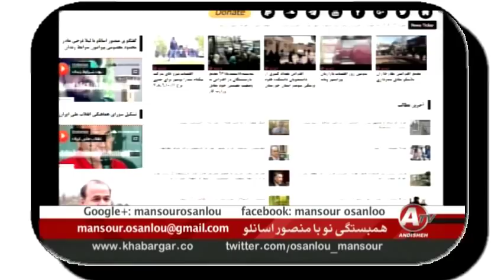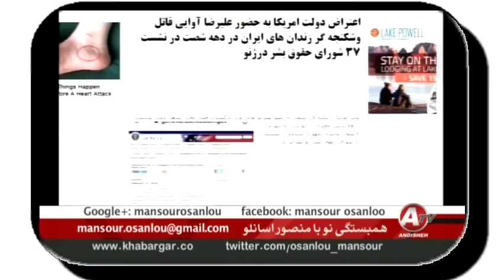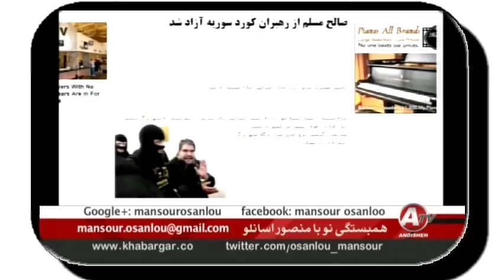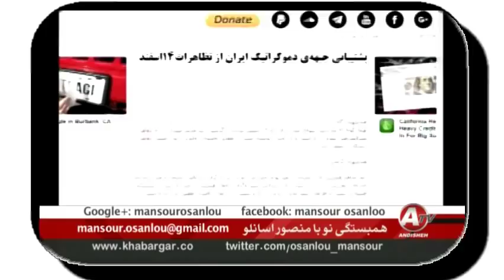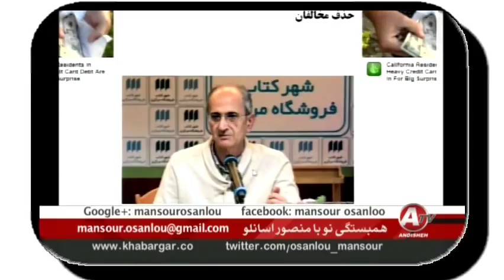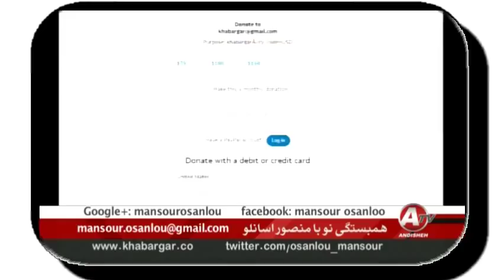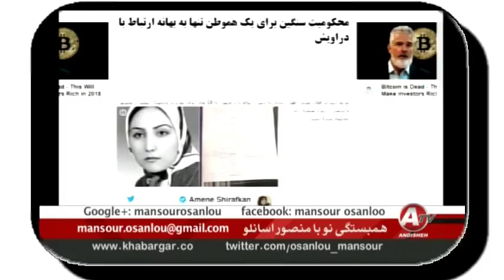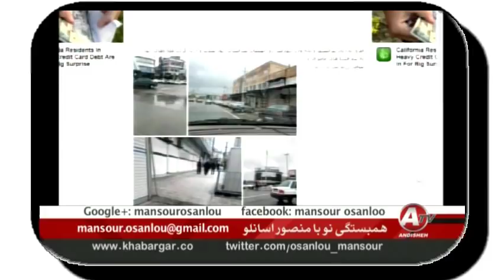Iran, منصور اسانلو « ۱۴ اسفند ـ راهپيمايى سراسرى در ايران »؛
IRAN, MANSOUR ESANLOU, DEMONSTRATION, 14 ESFAHND,